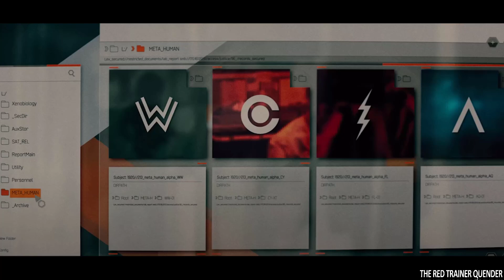Batman V Superman: Dawn of Justice (2016) Preparation Montage (Complete Score Soundtrack) [Part 31]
Batman V Superman: Dawn of Justice - Complete Soundtrack
2016
Composed by Hans Zimmer and Junkie XL

1. Main Titles (Part 1) (3:38)
2. Main Titles (Part 2) (1:02)
3. The Tower Falls (3:51)
4. Wreckage (1:33)
5. Emerald City (1:21)
6. The Desert (4:26)
7. Branding (2:57)
8. Bullet (1:07)
9. Bathtub Love (1:12)
10. Everything's Changed (1:25)
11. Wishlist (2:05)
12. Heroes Park (1:45)
13. Monument Vendalism (1:00)
14. The Red Capes Are Coming (1:40)
15. Dreams (1:43)
16. Fundraiser Invitation (1:16)
17. Metropolis Library Fundraiser (1:58)
18. Transfer Complete (1:44)
19. Day Of The Dead (2:58)
20. Half A Man (0:47)
21. Jazz Suite
22. Post Apocalypse (4:44)
23. Quaker Steak & Lube (1:12)
24. The White Portuguese (1:26)
25. Chase (5:21)
26. Do You Bleed? (2:12)
27. Capitol Montage (Part 1) (1:41)
28. Capitol Montage (Part 2) (3:03)
29. Aftermath (1:50)
30. You Have To Believe (2:48)
31. Preparation Montage (2:14)
32. Photograph (0:35)
33. My Blood (2:01)
34. Past Memories (2:20)
35. Bat Light (1:21)
36. Kidnapping (1:02)
37. Falling (0:52)
38. Rooftop (3:45)
39. Tick Tock (1:41)
40. Dawn Of Justice (3:43)
41. Hero Fight (7:26)
42. Why Did You Say That Name? (1:36)
43. Time Is Running Out (2:02)
44. Thug Fight (4:21)
45. Out Of Time (1:20)
46. Tuesday (4:02)
47. Ow, My Balls (1:57)
48. The Return (4:01)
49. The Girl (6:02)
50. I Love You, Muffin (2:18)
51. Our Hero (4:22)
52. Amazing Grace (4:04)
53. Men Are Still Good (3:02)
54. The Warden - End Credits (4:02)
55. End Credits (9:50)